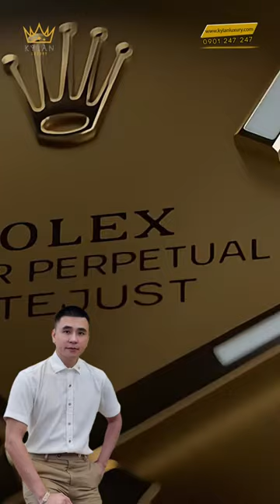Rolex Datejust 278383RBR mặt số xám đen - Mẫu đồng hồ nữ có vẻ đẹp vô cùng nữ tính và sang trọng.